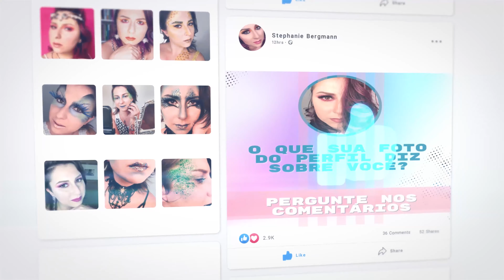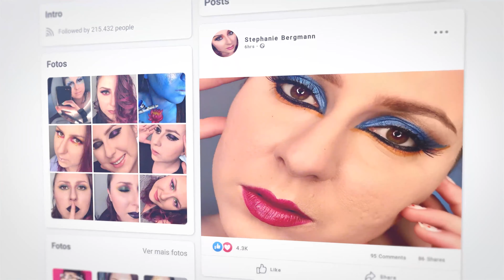Marketing Pessoal e as Redes Sociais